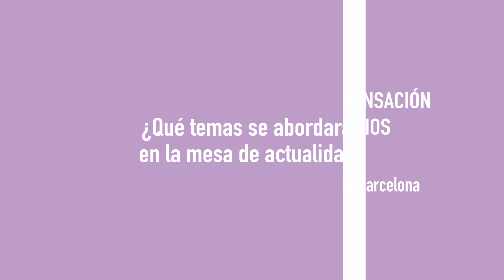“Modelos retributivos en la dispensación de nuevos fármacos y servicios”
Entrevista a Jordi Casas, presidente del COF de Barcelona, sobre la mesa de actualidad “Modelos retributivos en la dispensación de nuevos fármacos y servicios”, que moderará el 14 de marzo en Infarma Barcelona 2023.